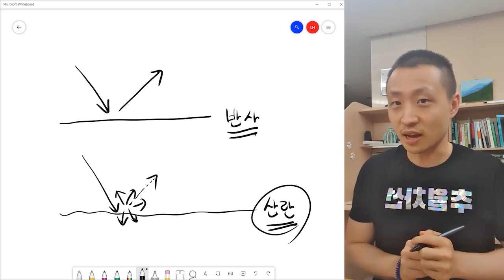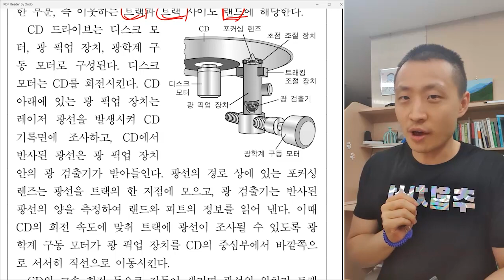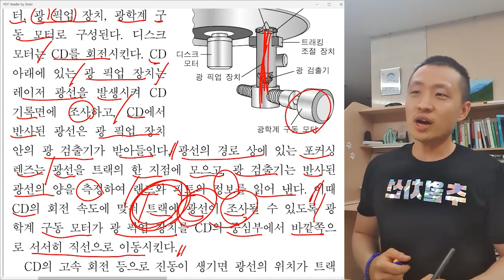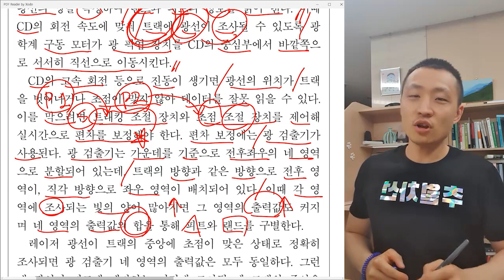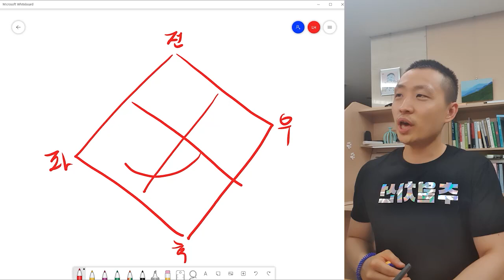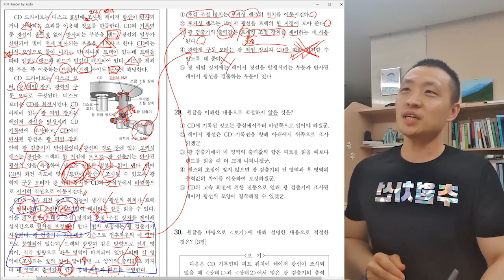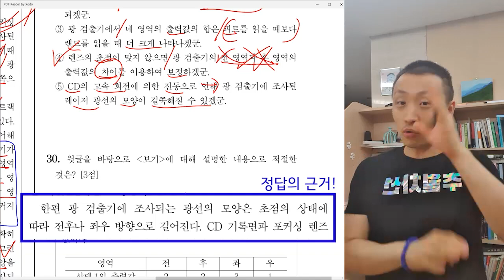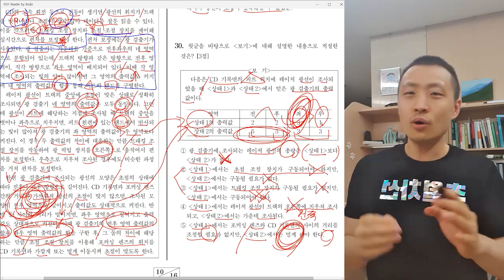[오르비 클래스] 전기추2 10강 10강 2014 수능A [28~30]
어렵기로 유명한 CD드라이브 지문!
최대한 간결하고 효율적으로 해설해 드립니다!

지문을 깊게 읽되, 문제는 얕게 풀 것입니다.
이런 식으로 습관을 들여놔야, 시험장에서도 시간부족 없이,
높은 정답률을 확보할 수 있습니다.